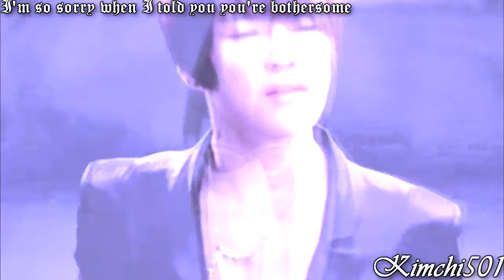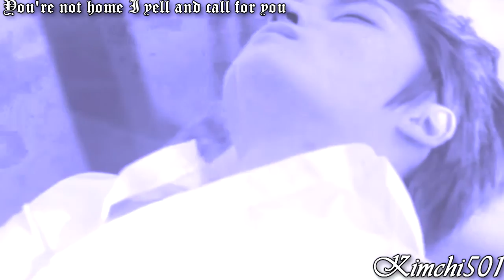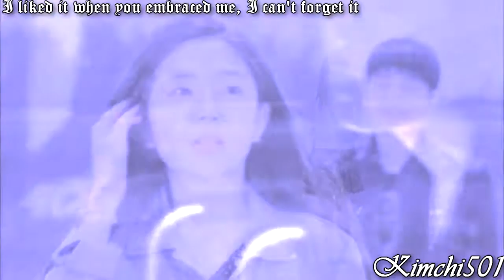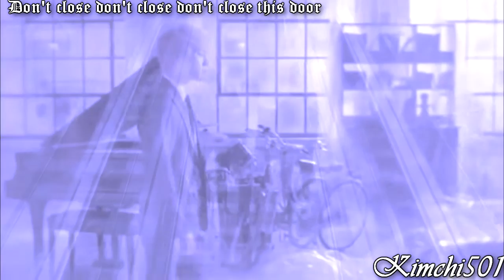김재중 (Kim Jaejoong) - 원망해요 (Blame) (eng sub)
Bit worried about the colouring for this but decided to leave it hope it doesn't bother people :(